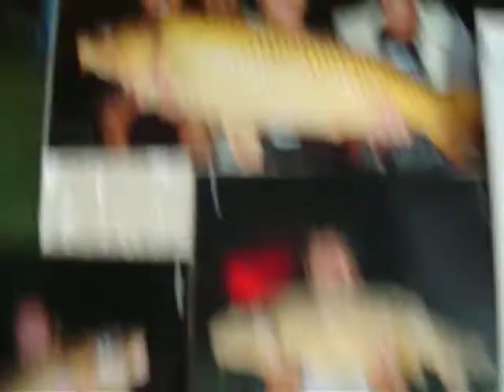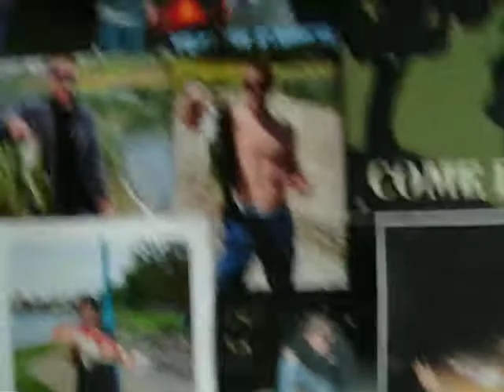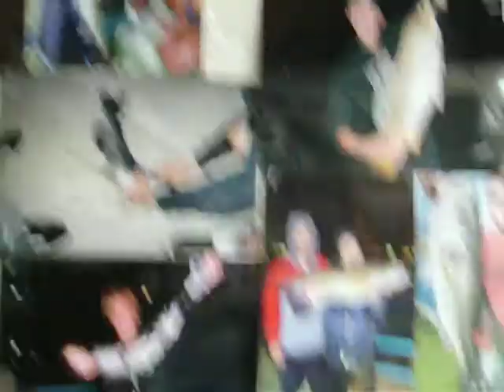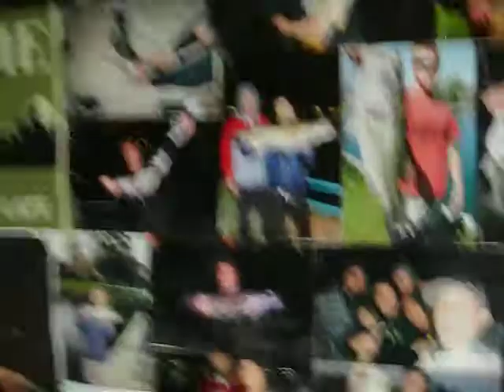RSM Lake Fishing 2008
video of the wall i make every year with pics of our lunkers out of the tiny lake nobody thinks has fish in it. Highlights were two 10 pound cats, a 13 pound cat, 5.9 pound pacu, 13 pound koi, a few 5 pound bass, and tons of carp from10-20 pounds.